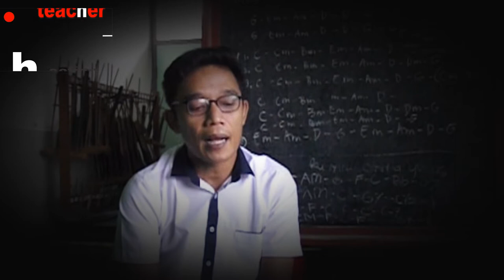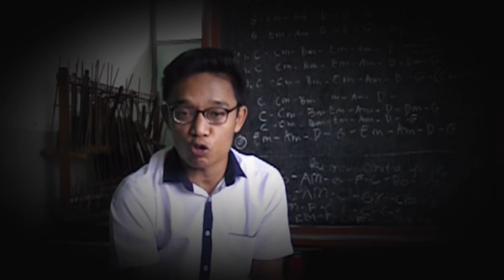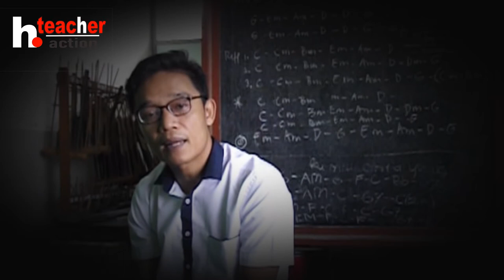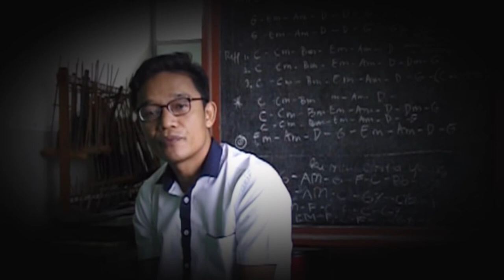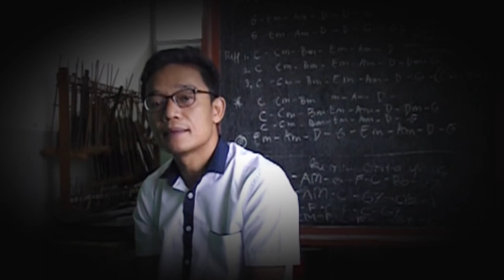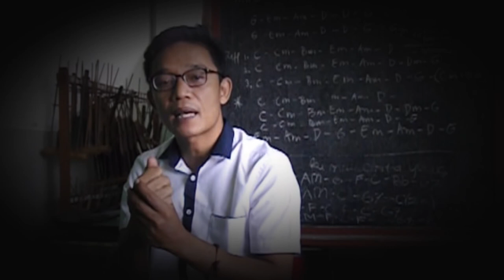SISILAIN OLAHRAGA#Guru Action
Memberikan beberapa pesan moral dan pendididkan karkter dalam sebuah visual